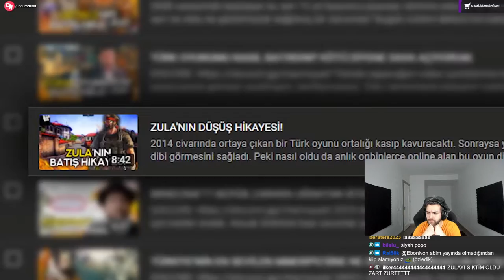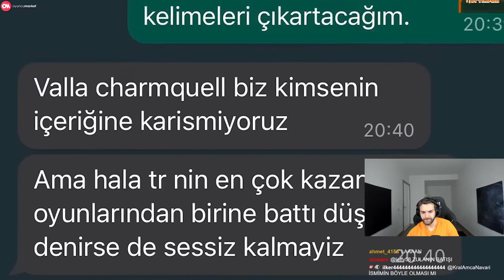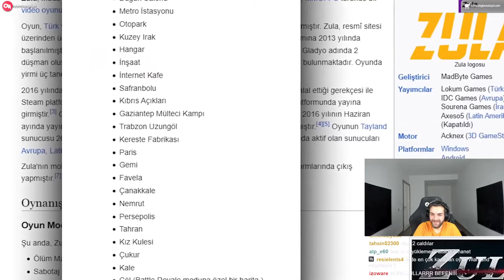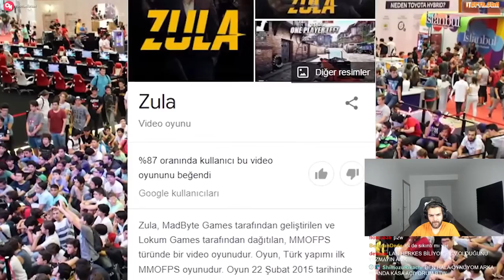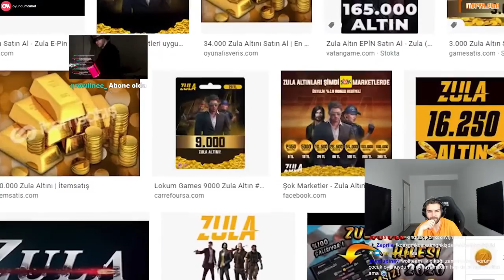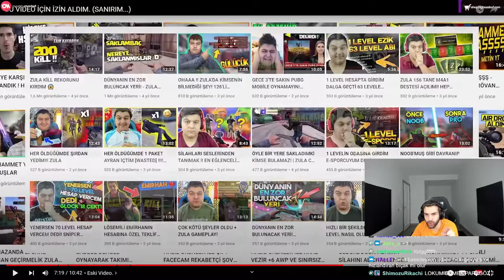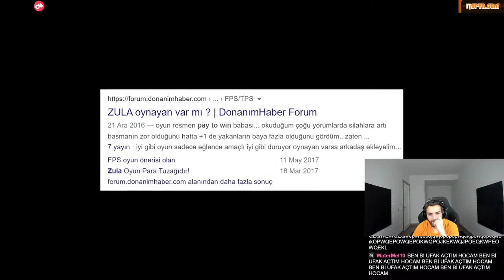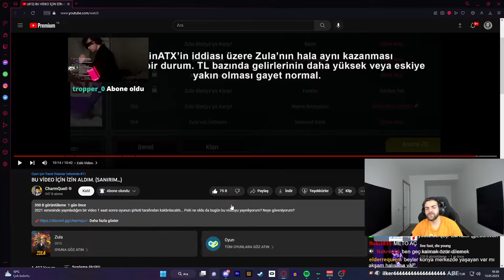EBONİVON | BU VİDEO İÇİN İZİN ALDIM. (SANIRIM...) VİDEOSUNU İZLİYOR! | CharmQuell